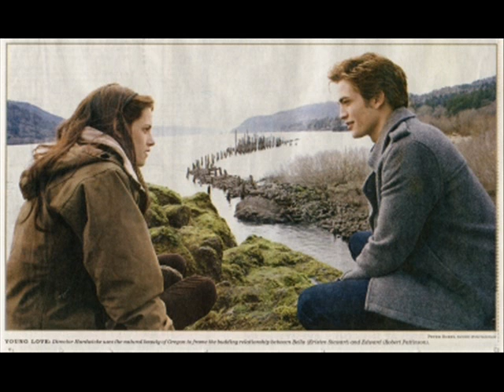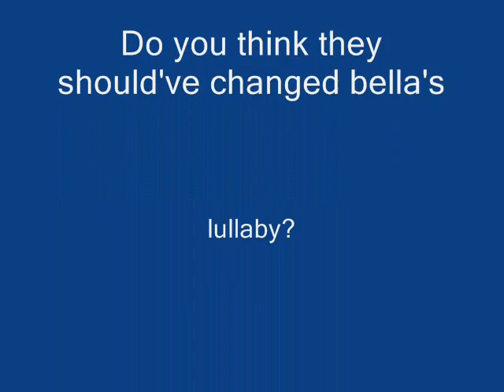The River Flows in you (Bella's original lullaby)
the river flows in you by Yiruma
this was supposed to be Bella's lullaby